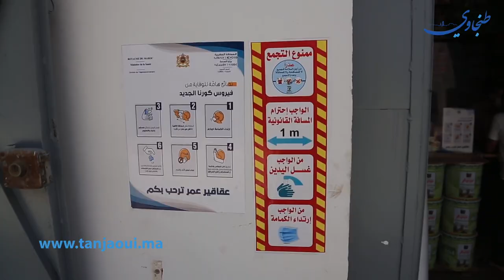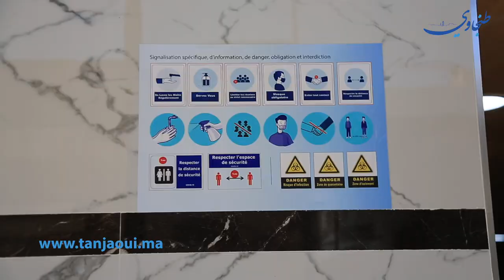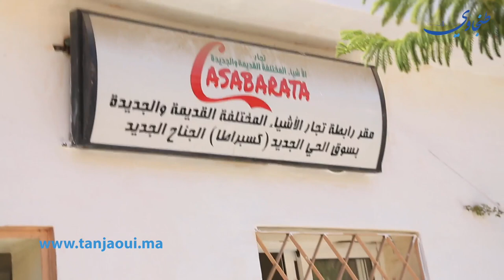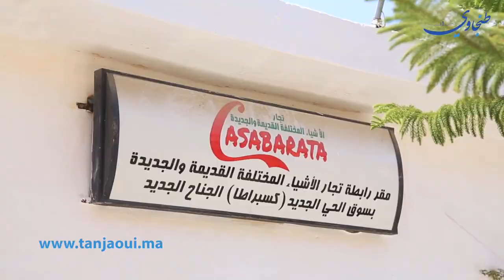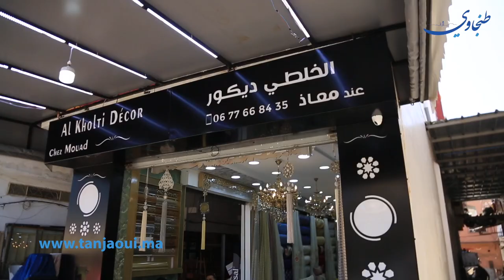تجار سوق كاسابارطا: ملتزمون بإجراءات الوقاية ونتمنى ان نعوض ماتكبدناه من خسائر فادحة